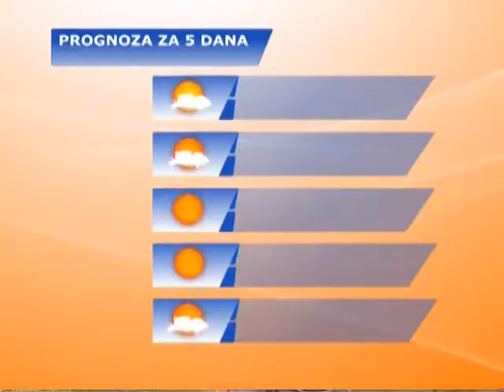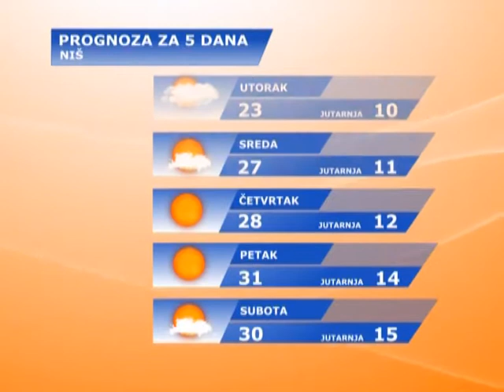Uz Jutarnju Kafu ( N.Pavlović ) -Saša Borojević, Jerej Vladimir Marković, prof.dr Vesko Drašković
Sky Plus Televizija
Emisija: Uz Jutarnju Kafu
Gosti:  Saša Borojević - direktor UMS škole za talente , sveštenik Vladimir Marković sekretar Verskog Dobrovoljnog Starateljstva,  profesor dr Vesko Drašković - AKADEMIK SRPSKE KRALJEVSKE ASOCIJACIJE AKADEMIKA INOVATORA I NAUČNIKA - SKAIN i autor "Strateškog centra za vitalnost nacije"
Autor: Nenad Pavlović